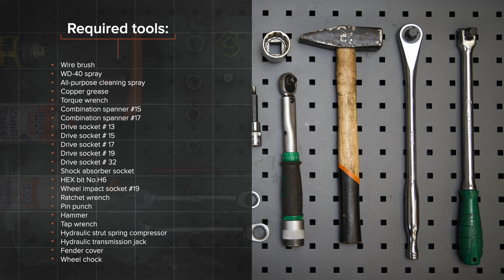Kaip pakeisti amortizatoriaus atraminis guolis FORD MONDEO MK3 Sedanas [AUTODOC PAMOKA]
Kaip pakeisti amortizatoriaus atraminis guolis FORD MONDEO 3 (B4Y) 2 Sedanas 2000–2007 [AUTODOC PAMOKA]

Amortizatoriaus atraminis guolis automobiliuose FORD Mondeo Mk3 Hatchback (B5Y) (10.2000–03.2007) / FORD Mondeo Mk3 Estate (BWY) (10.2000–03.2007) / JAGUAR X-Type Estate (X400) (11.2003–12.2009) / JAGUAR X-Type Saloon (X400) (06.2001–11.2009) įprastai keičiami pagal identišką algoritmą. Tačiau gali būti tam tikri skirtumai, atsirandantys dėl transporto priemonės konstrukcijos ypatumų.

Visi vaizdo įrašai ir PDF pamokos apie FORD MONDEO MK3 dalių keitimą: atsisiųskite ir žiūrėkite su AUTODOC CLUB

0:00 — FORD MONDEO MK3 – amortizatoriaus atraminis guolis / amortizatoriaus atrama: išsami keitimo pamoka
2:01 — Atjunkite ABS daviklio laidus.
3:32 — Atsukite atramos/vairo traukės tvirtinimą prie pakabos svirties.
5:27 — Atsukite amortizatoriaus statramsčio strypo veržlę.
7:09 — Pritvirtinkite amortizatoriaus statramstį prie pasukamojo statramsčio.
9:04 — Priveržkite stabdžių žarnelės laikiklio tvirtinimą prie amortizatoriaus statramsčio.